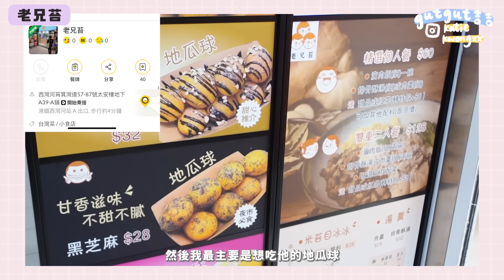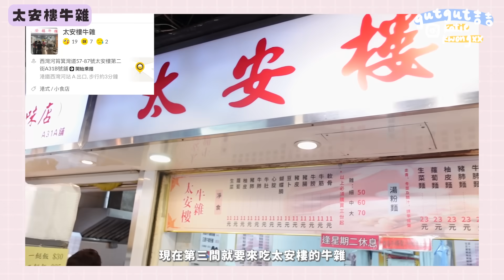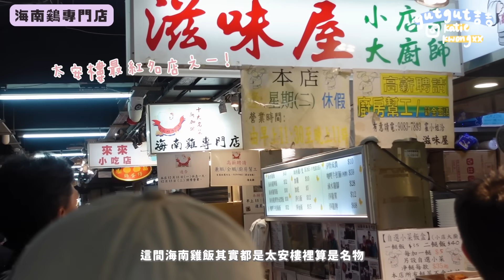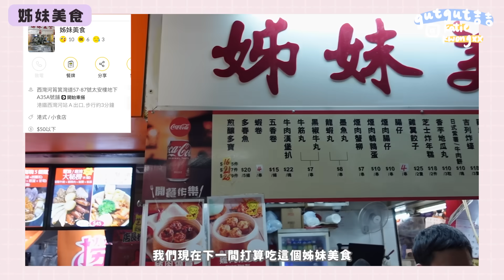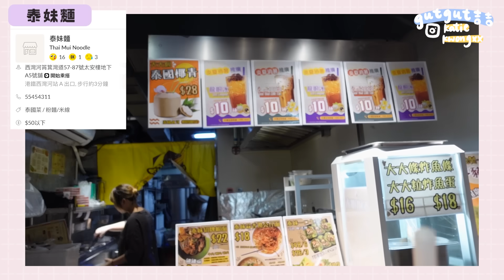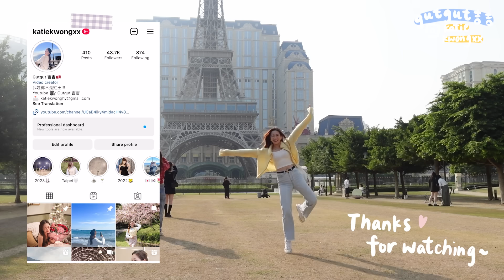吃到投降🆘 兩人用$300掃爆太安樓🔥太便宜根本吃不完😱 被我譽為世一咖喱魚蛋汁？邊吃邊喝這個解膩😳超越新加坡的海南雞！超入味牛雜？(合作)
(GUTGUT 專屬優惠進行中⬇️✨)
哈囉～貪吃吉吉再度上線啦～
好一陣子沒有到訪太安樓 沒想到現在多了很多各式各樣的食店進駐～也慶幸看到有些從前就有光顧的老店依然屹立🥹
吃了這麼多家 我最喜歡的就是牛雜+海南雞飯!!
各種部位都燜煮得超入味 口感亦非常軟腍 入口即溶😋重點是還超貼心的可以讓大家自己挑選不同部位!!
另外海南雞飯也是很划算 還送一碗例湯 如果我住樓上的話我們一定會瘋狂買來吃🤣
不知道大家的太安樓pick是那幾家呢？歡迎大家留言介紹更多好店給我!!
本來以為(以我倆的食量🫣)準備$300元爆吃太安樓會不足夠
怎料最後竟然吃到肚皮撐掉才剛剛好用掉$300🤣
幸好當天有帶同GLAM.D的極速分解酵素！

首先先給大家提一下優惠😎
🔥EVENT1
現在輸入 "GUTGUT15"就能享有15%OFF!
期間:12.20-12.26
✅[刮油消腩]極速分解酵素

🔥EVENT2
在底下留言你想使用GLAM.D極速分解酵素orARI-ZERO腿部按摩儀的理由
各選出1位幸運兒送出正品，12月30日頂置留言發佈！

我們真的是邊吃邊靠它幫助快速消化 分解所攝取的澱粉質及油脂 它喝起來就像⼤⿆茶味道般 無咖啡因及⻄藥成分 可以放心⻑期服⽤🌾小小的一包 方便攜帶 早晚吃飽飯後都可以隨時沖泡飲⽤～
還有可以直接食用免沖泡的巧克力口味酵素 愛甜食的朋友們也可以試試呢🍫
然後也想一併推薦給大家我的專屬按摩師 — ARI-ZERO腿部按摩儀
有時候出門拍攝/遊玩一整天 回到家常常覺得小腿好痠好腫🦵🏻
我就會立馬戴上ARI-ZERO腿部按摩儀
因應腿部的狀態及需要 從三種按摩力道挑選合適模式
長期每天用下來 小腿水腫的問題改善了很多 小腿線條也變slim了呢😳 超推薦給懶人們!!